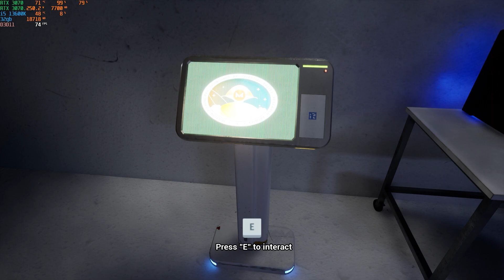The Dark Side Of Mars gameplay - RTX 3070 - i5 13600K